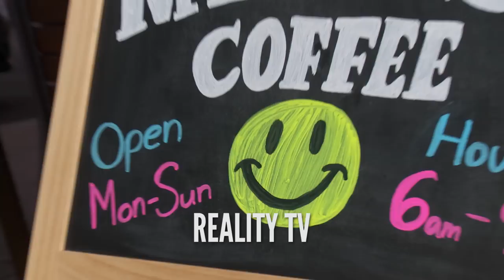Reality Vs. Reality TV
It's just like real life, but with producer notes! Tune in to Lifetime’s new scripted series, UnREAL, Mondays at 10/9c.